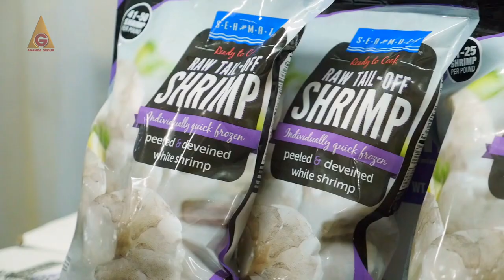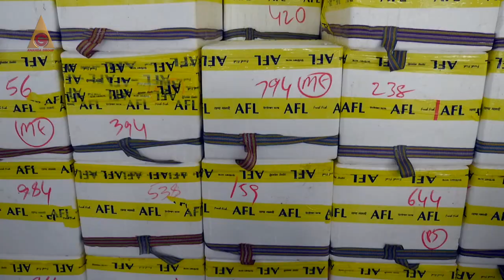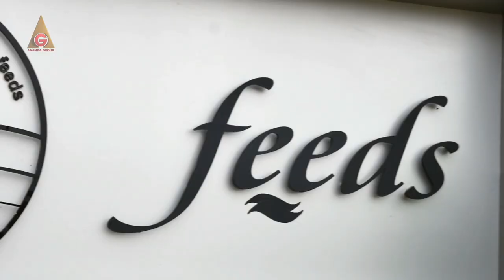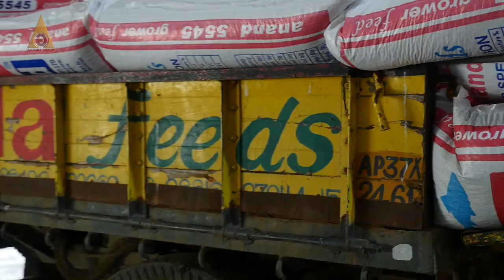Ananda Enterprises (India) Pvt. Ltd.